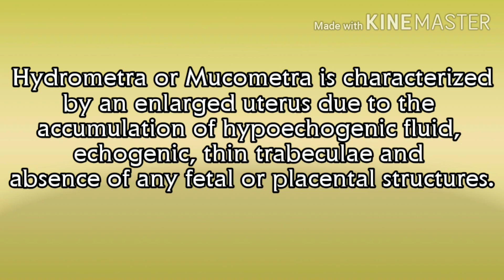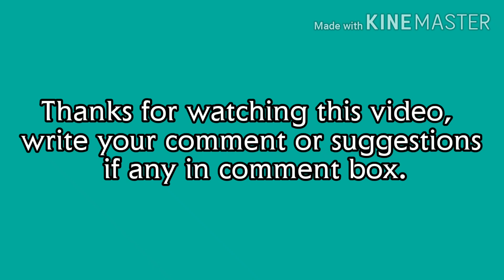How to Diagnose Hydrometra /Mucometra in Goat's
Hydrometra or Mucometra is characterized
by an enlarged uterus due to the
accumulation of hypoechogenic fluid,
echogenic, thin trabeculae and
absence of any fetal or placental structures.
This condition can be treated successfully if we diagnosed earlier and treated with prostaglandin treatment.